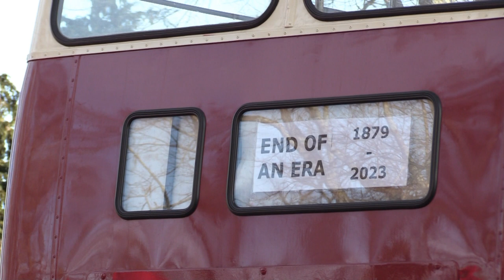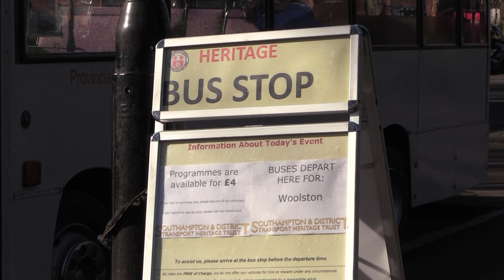End of an Era Farewell to Southampton's Red Buses 19/02/23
On Sunday 19th February 2023 Southampton and District Transport and Heritage Trust put together an event to say Farewell to Southampton's Red Buses as First Bus City Red have ceased operating in Southampton. It was a great day to watch a variety of old buses giving people a free ride around Southampton, this is my video coverage of the event.